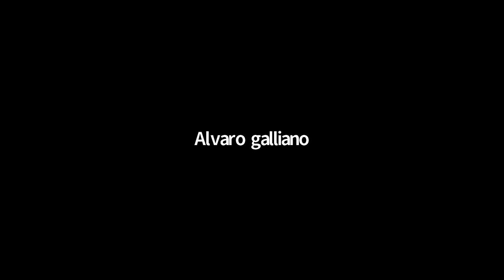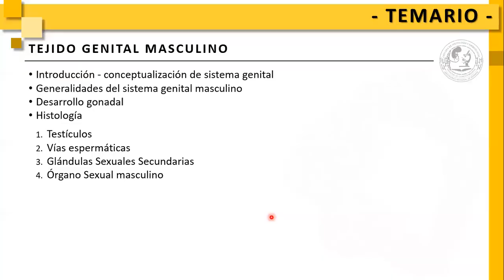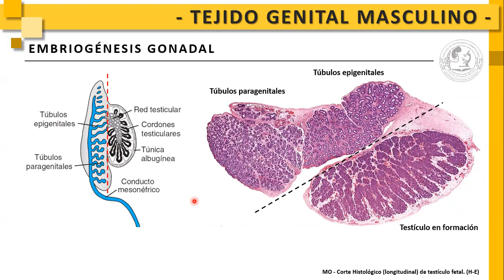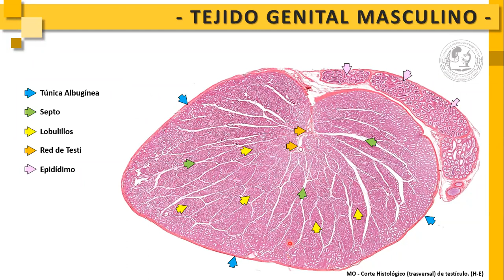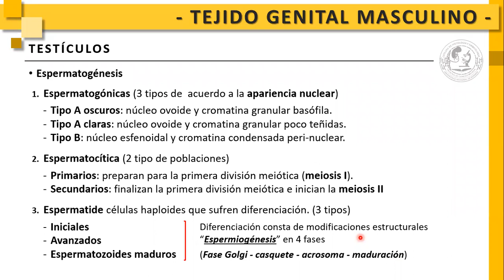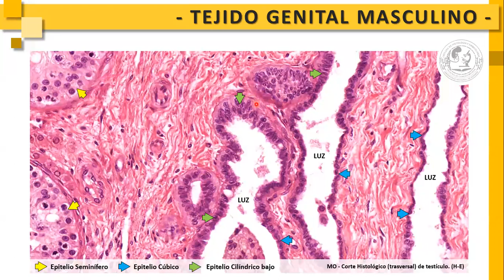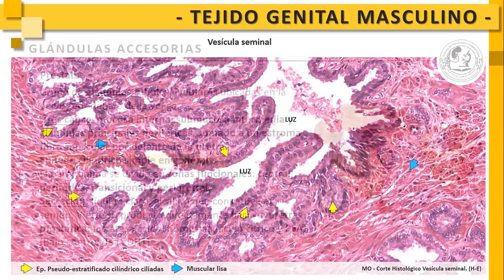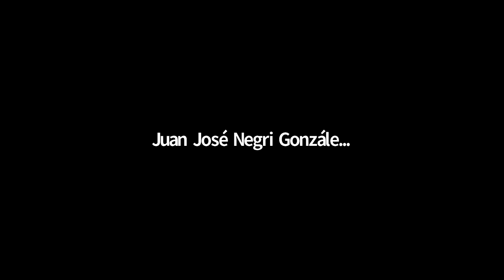Curso Anato Histo Fisio - Histologia Aparato Reproductor Masculino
𝘼𝙇𝘿𝙀 𝙘𝙤𝙣𝙙𝙪𝙘𝙘𝙞𝙤𝙣 𝙙𝙚𝙡 𝘾𝙀𝘾𝙈

🙌 𝑳𝒖𝒄𝒉𝒂𝒏𝒅𝒐 𝒑𝒐𝒓 𝒍𝒂 𝑺𝒂𝒍𝒖𝒅 𝒚 𝒍𝒂 𝑬𝒅𝒖𝒄𝒂𝒄𝒊𝒐𝒏 𝑷𝒖𝒃𝒍𝒊𝒄𝒂